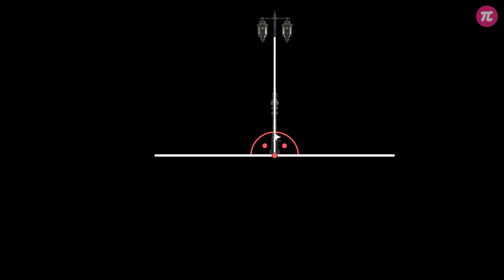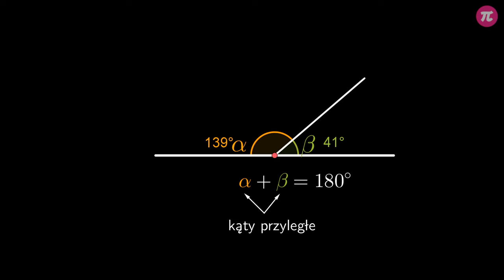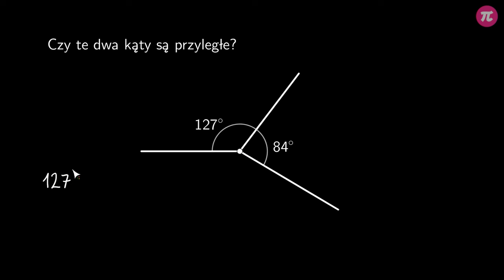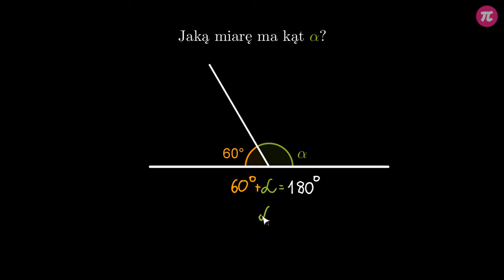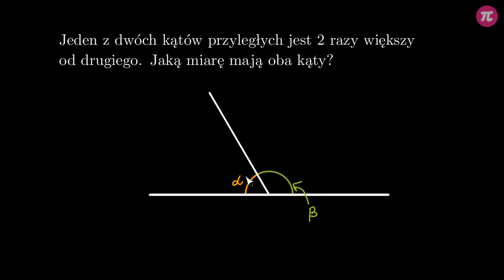Kąty przyległe #1 [ Kąty powstałe w wyniku przecięcia prostych ]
Z tej wideolekcji dowiesz się:
  - jakie kąty nazywają się przyległymi,
  - jak rozpoznawać kąty przyległe,
  - jak rozwiązywać zadania z kątami przyległymi.

PLAYLISTA
Ta wideolekcja jest częścią playlisty [ Kąty powstałe w wyniku przecięcia prostych ]:
Dzięki tej playliście dowiesz się jakie kąty nazywamy przyległymi oraz wierzchołkowymi, gdzie w życiu codziennym znajdziesz takie kąty oraz jakie kąty powstają w wyniku przecięcia dwóch prostych równoległych trzecią prostą.

Tutor: Krzysztof Chojecki
Konsultacja: Anna Grabek
Grafika podsumowania: Valeriia Malyk
Materiały: Krzysztof Chojecki
Redakcja: Małgorzata Załoga